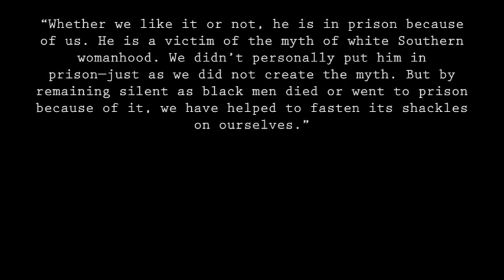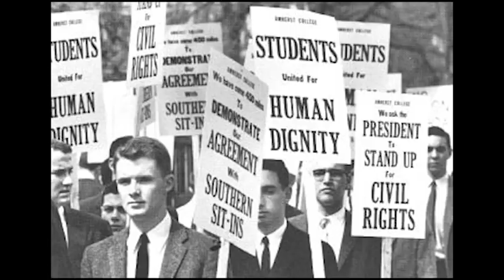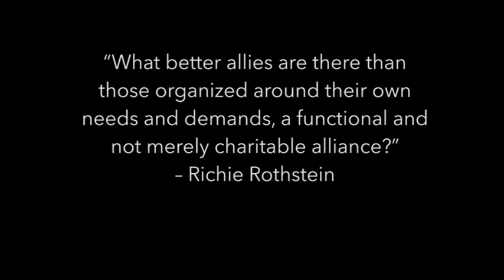What is an Ally?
Anne Braden and her legacy as an ally. Asking local activists what being an ally means and how they help to advance social justice movements.